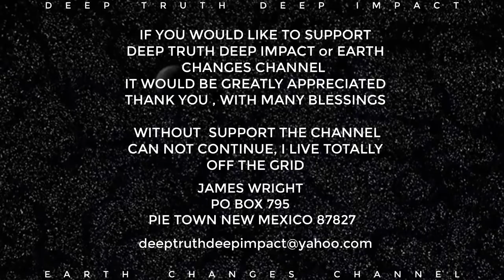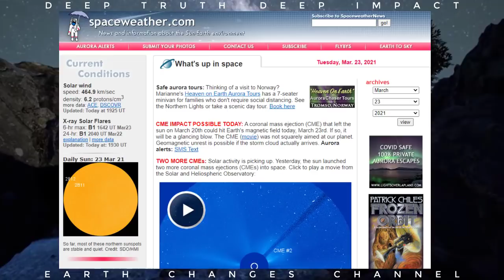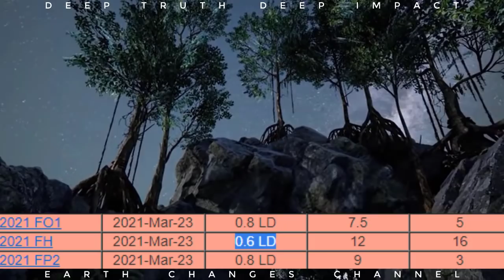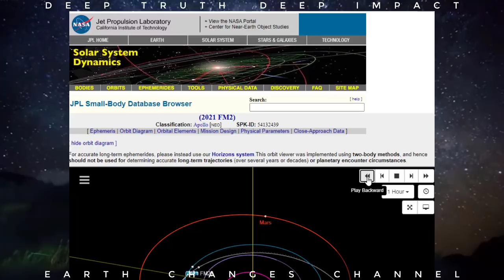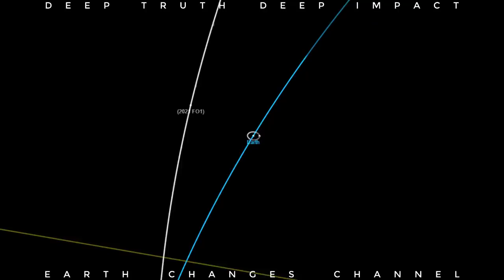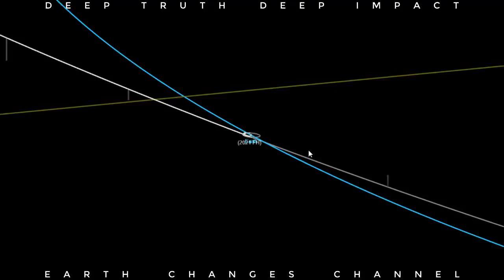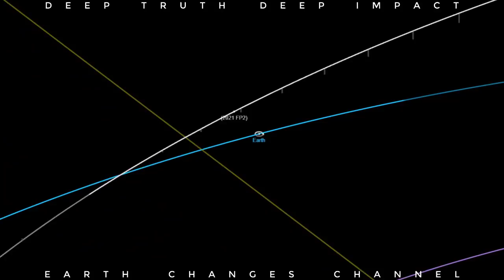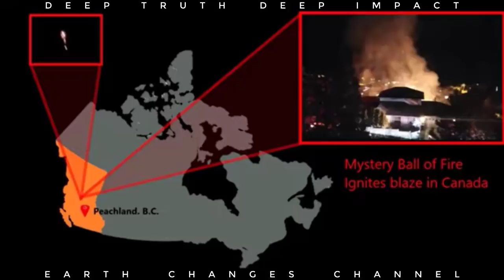ASTEROID 2021 FO1 2021 FH 2021 FP2 NO FEAR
If you would like to donate to Deep Truth Deep Impact or Earth Changes Channel, it would be greatly appreciated. As some of you may not be aware. I live totally Off the Grid in a remote location of New Mexico and I use a generator that requires diesel. It is very expensive for me to produce and upload the videos.

With your help, the messages in these videos, can be spread throughout the world, so those can prepare Go to PayPal and type in the amount. No worries Sometimes its slow, you may have to try two or three times

One time or a once a month donation, would be greatly appreciated. Rather it's, $20, $10 or $5, every donation is very important, thank you !

I like to say thank you with many blessings. I am greatly appreciated for all of your help. Be safe everyone and continue in prayer, much love.

Mystery glowing ball streaks through skies above Russia: Footage of unidentified object was captured